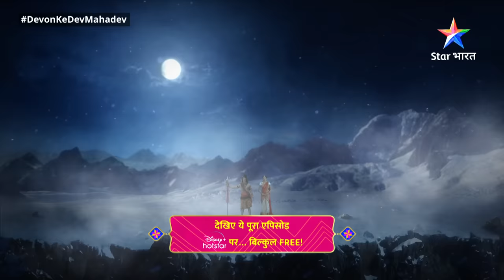देवों के देव...महादेव || Mahadev Ki Mahima Part 614 || Devon Ke Dev... Mahadev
►*About*
Bhagwan Bholenath to har hriday mein viraajate hain. Jo aadiyogi bhi hain aur grihasth bhi. Aise Bhagwan Shiv ki is mahagaatha mein dekhiye, kis tarah we sansaarik jeevan jeete huye bhi Yog dharm ka nirvahan karte hain aur sansaar ke samaksh ek aadarsh prastut karte hain. Is mahagaatha mein dekhiye, ki kis tarah we samay-samay par adharm ka vinaash kar dharm ki sthaapna karte hain aur satya ko prakaashit karte hain. To dekhte rahiye sansaarik jeevan mein dharm, arth, kaam aur moksh ka mahatva bataane waali ye gaatha 'Devon Ke Dev... Mahadev'.